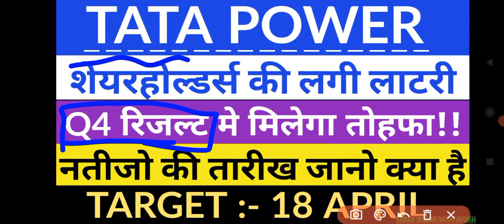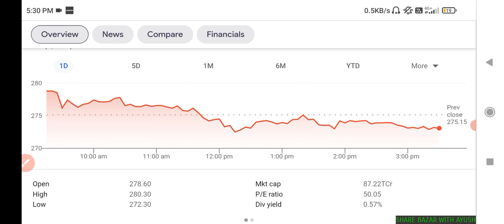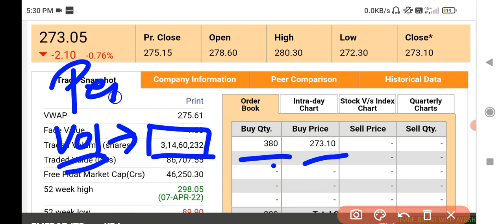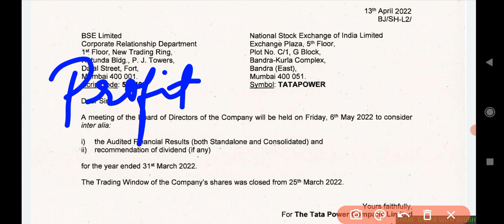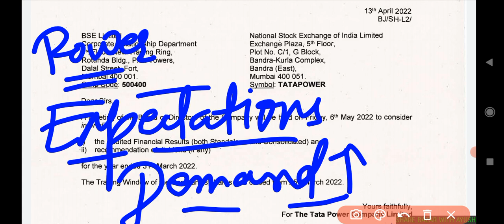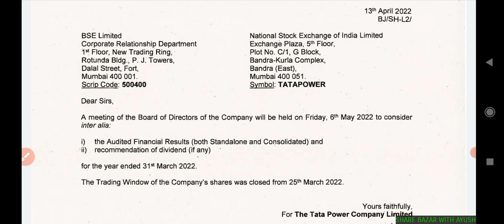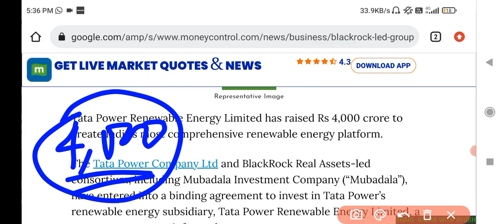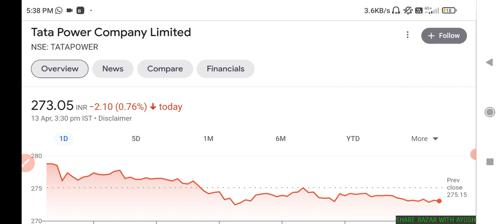TATA Power 4000 Crore Investment + Q4 result date | Tata Power share latest news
tata power
tata power q4 result date
bonus + dividend